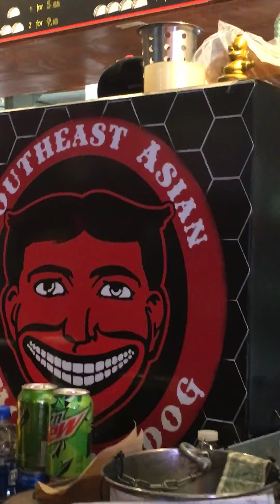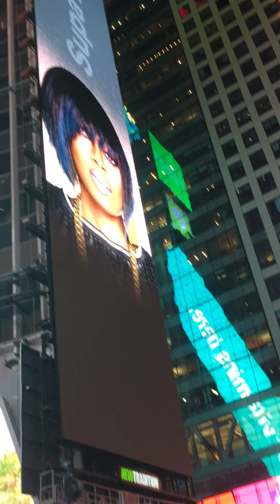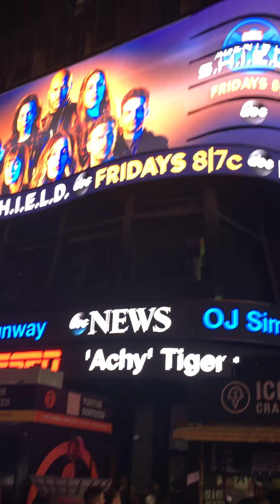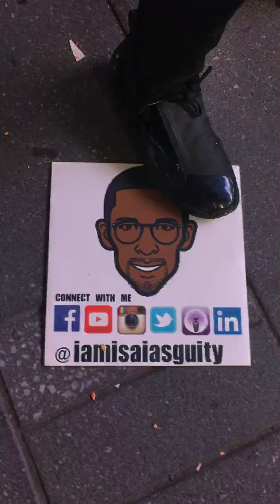Efficient Puzzles June 15, 2019